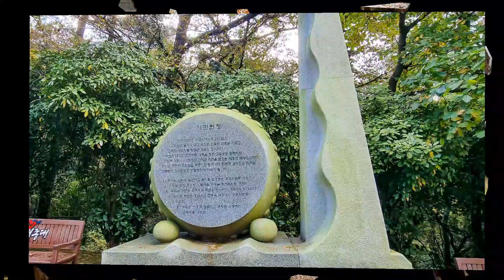부산 태종대 Ⅰ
태종대는 1972년 6월 26일 부산기념물 제28호로 지정되었으며, 2005년 11월 1일 국가 지정 문화재 명승 제17호로 지정되었습니다. 영도의 남동쪽 끝에 위치하는 해발고도 200m 이하의 구릉 지역으로, 부산 일대에서 보기 드문 울창한 숲과 기암괴석으로 된 해식절벽 및 푸른 바다 등이 조화를 이루고 있습니다. 옛날에 신선이 살던 곳이라 하여 신선대라고도 부르며, 신라 태종무열왕과 관련이 있다하여 현재는 태종대라는 호칭이 보편화 되었습니다. 오륙도가 가깝게 보이고, 맑은 날씨에는 56km 거리인 일본 대마도가 해상의 흑점처럼 희미하게 보이기도 합니다. 60여 년의 역사를 가진 영도등대가 섬 남동부의 가파른 해안절벽 위에 서 있고 부근에 신선대바위와 망부석이 있으며, 순환 관광로의 중간지점인 전망대에는 이곳 명물인 모자상이 있습니다. 너비 10m, 길이 4km 가량의 순환 관광로가 섬의 명소들을 누비며 돌아 볼 수 있으며, 순환하는 다누비열차가 있어 이를 이용해도 좋습니다.